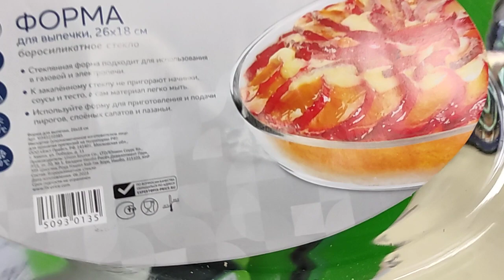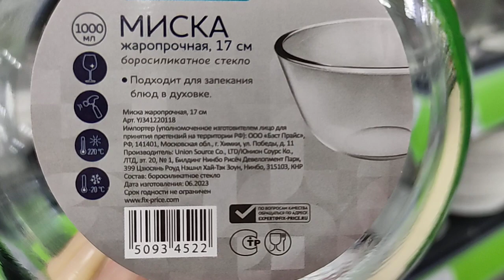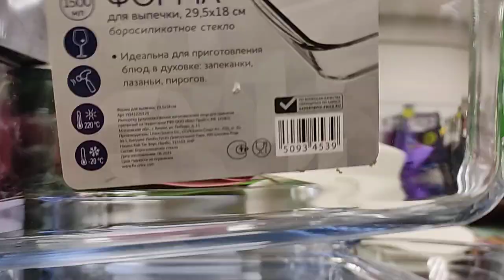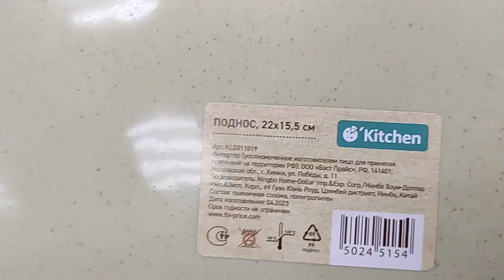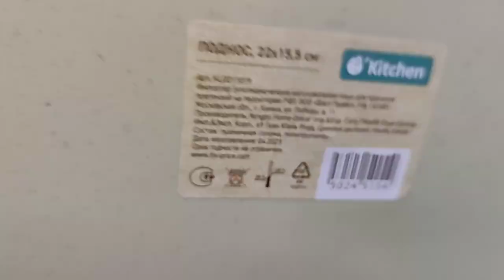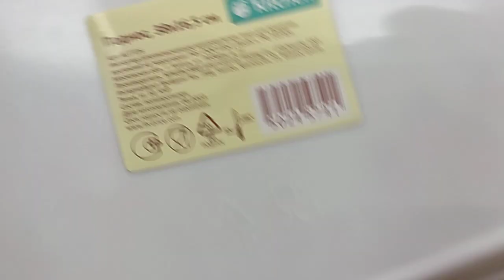✅ Фикспрайс👍Жаропрочная посуда 🔥 и многое другое уже здесь 👆